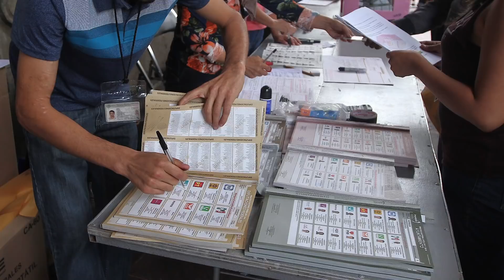Opinión: La reconciliación | Por